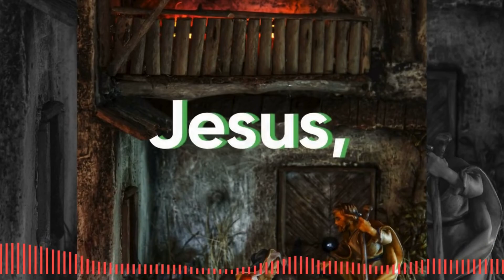Jesus, The Wonderful Counsellor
Jesus, The Wonderful Counsellor. The Advent: Jesus, The Wonderful Counsellor. Discover the incredible story of Mary and the angel Gabriel in Luke's Gospel. Explore the profound message that changed the course of human history and brought forth the miraculous birth of Jesus. Join us on this Advent journey as we reflect on the wonder and significance of Jesus, the Wonderful Counsellor.
This page aims to inspire, give hope, strengthen faith, and inform Christians about the truth because today's preaching is experiencing crisis and there are lots of misrepresentations out there. There are many men of God, and they cannot all be true as they present conflicting perspectives on the Word of God. Whom do you listen to? This channel presents cutting-edge content on preaching. Anyone can pray and can know the truth.
"Then you will know the truth, and the truth will set you free." John 8:32 (NIV)                                                                                             Knowledge is power!